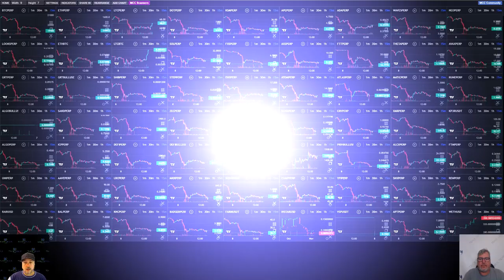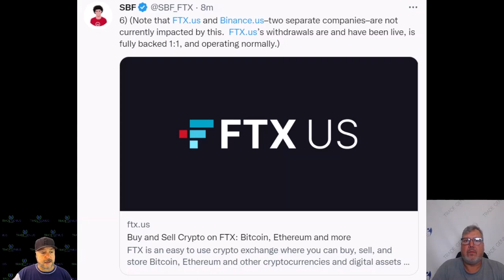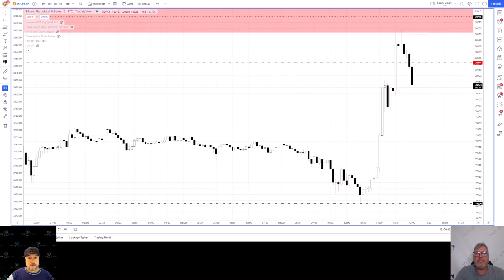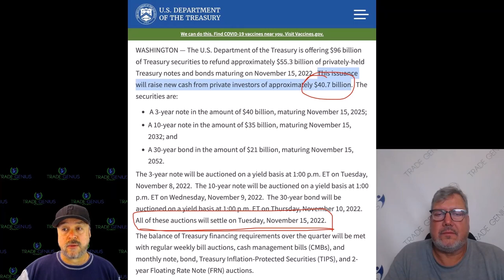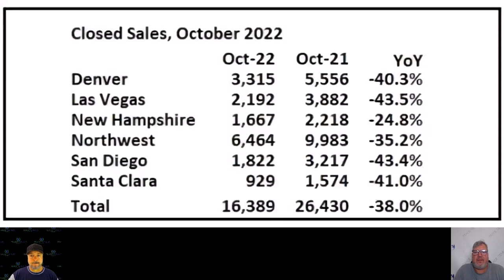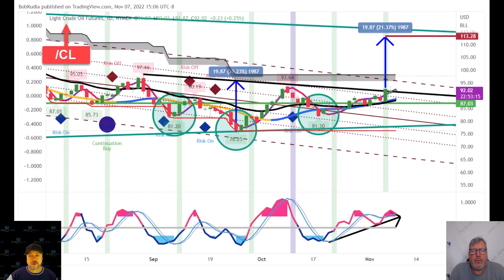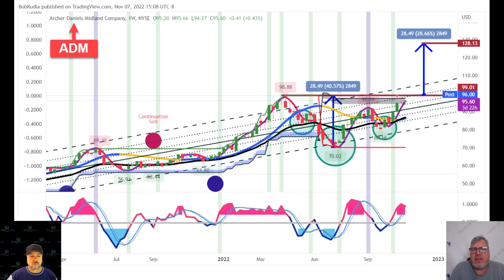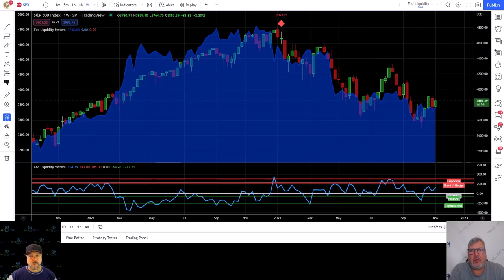Get Ready For Mass Chaos!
Twitter.com/Thetradegenius
Instagram.com/Thetradegenius